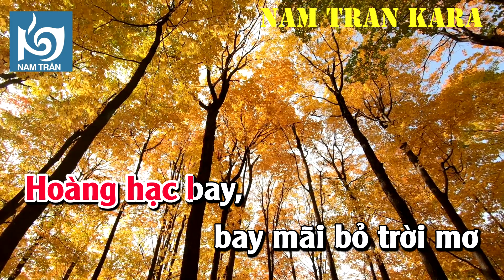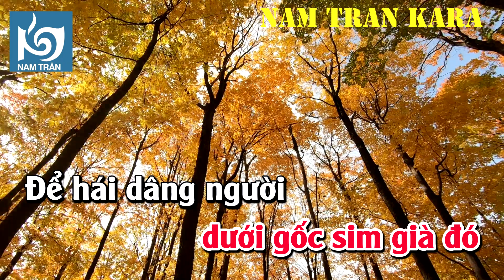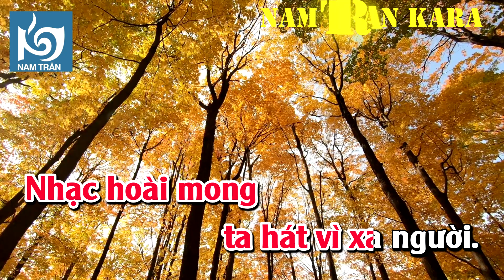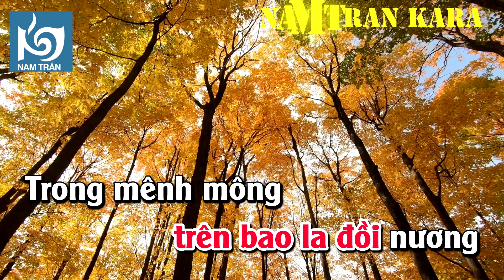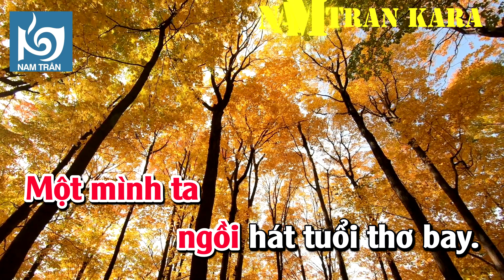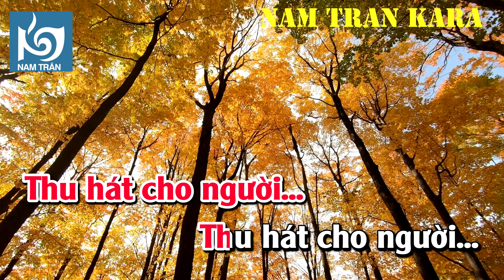Karaoke Thu Hát Cho Người Tone Nữ | Nam Trân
Tác giả: Vũ Đức Sao Biển